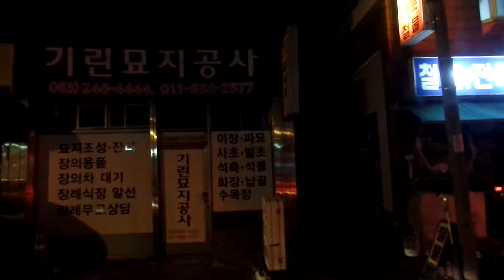Jeonju Travel by Korea Bus , 전주 시내버스 여행. 전주시내 거리, Jeonju Street . North Jeolla .Jeonju . 全州 . KOREA